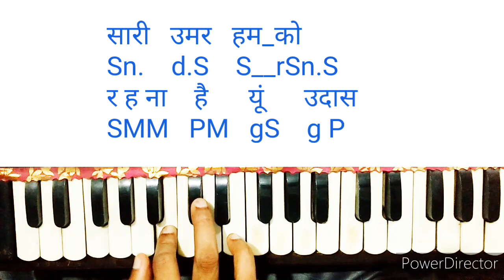Ankhiyo ko rahne de। अंखियों को रहने दे। harmonium note। Lata Mangeshkar song notes। Bobby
Song cradits
Film_Bobby
Artist_Lata mangeshkar
Music_laxmikant Pyarelal